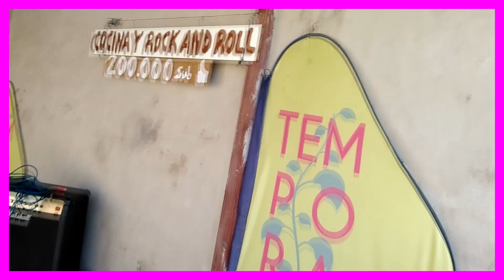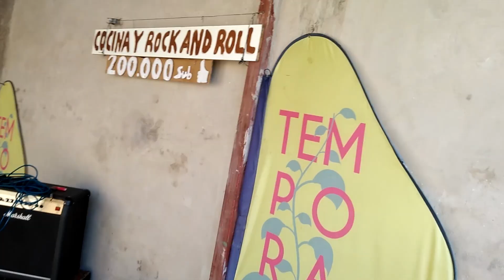Costillar y vacío a la parrilla 😄 Especial 200k Cocina y rock and roll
Este es el festejo de 200.000 suscriptores de nuestro canal, con asado y música en vivo!
Gracias a todos por ser parte de esta alegría !
 😄 Si te gustó el video y quieres colaborar con el canal compártelo con 10 personas para que cada uno de ellos hagan lo mismo 😃👍👍👍